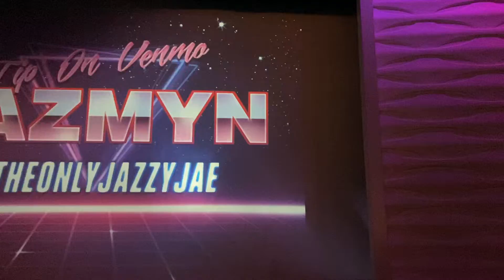Jazzy Jae - The Hills